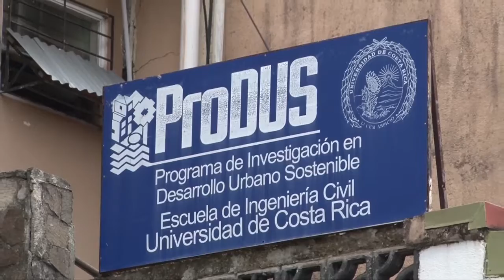Uso Transporte estudiantes UCR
Cada vez más usuarios que asisten a la UCR y se movilizan dentro de la sede, lo hacen a través del transporte público. Así lo reveló una encuesta de movilidad que se aplicó a miembros de la comunidad universitaria.